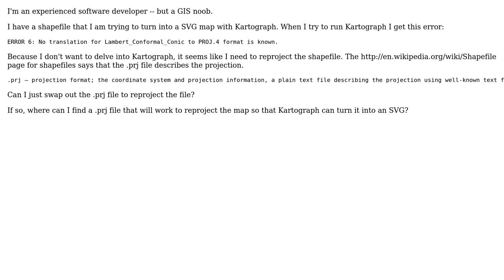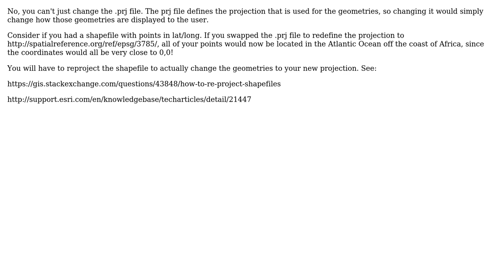GIS: Can I just swap out a .prj file to reproject a shapefile?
With thanks & praise to God, and with thanks to the many people who have made this project possible! | Content (except music & images) licensed under CC BY-SA | Music | Images & others | With thanks to user nmtoken user mwalker user bernie2436 and the Stack Exchange Network Trademarks are property of their respective owners. You are responsible for your own actions.